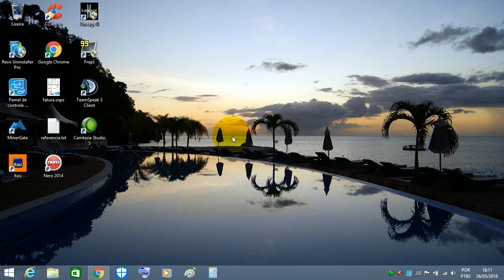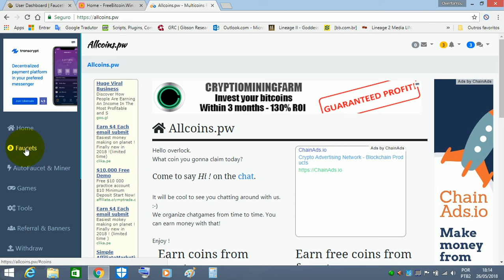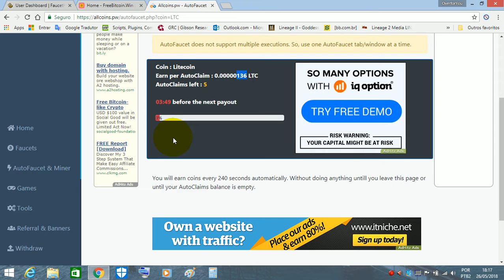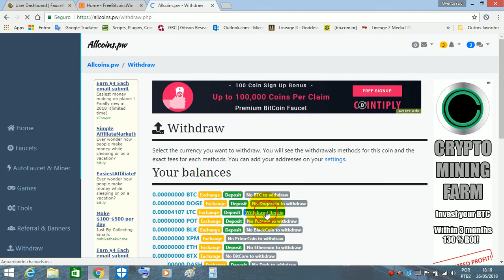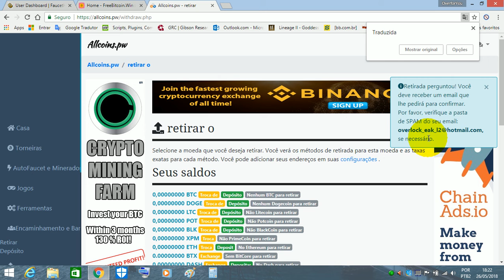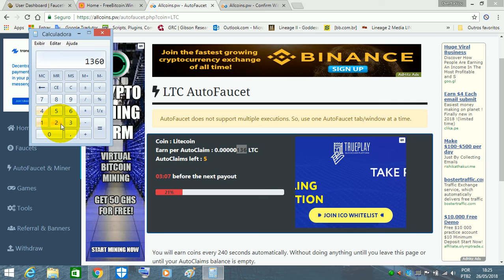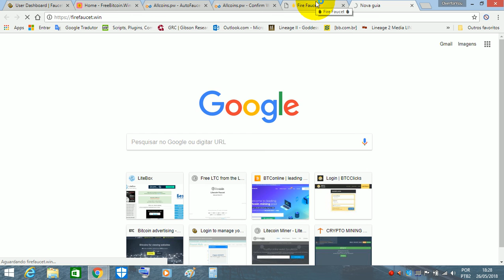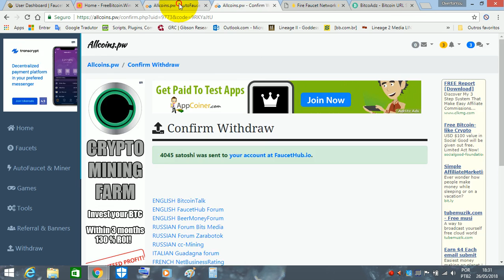Mais um Robo Pagando 24 Horas 2018